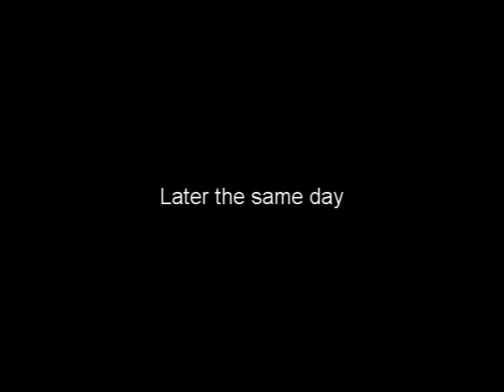Gaiden Love War - Battle 2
A marry x-mas special! This episode got nothing to do with x-mas and was in fact recorded in the middle of summer but it is the first video we've put up in weeks now so it's a x-mas present! Woho~~

So, haven seen the second episode... and only having one left to go in this trilogy... how do you think it'll turn out?

Also, I'm so sorry for the late upload. I've been in a slump lately and then x-mas preparations on top of that, sorry. But I'm hopefully back on track now with videos and there'll be a CVM up right around new years!

...and a very happy Christmas to all of you! from all of us *hugs everyone*